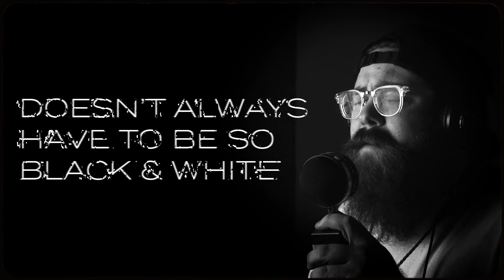Loathe - Screaming Vocal Cover (Eric Dolister)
Little did I know that Loathe is a closely related artist to Sleep Token haha! I have really been digging Loathe lately and "Screaming" is one of my favorite songs by them so I had to do a vocal cover for it! Surprisingly this was shot on the Nikon Z50, can you believe it?!